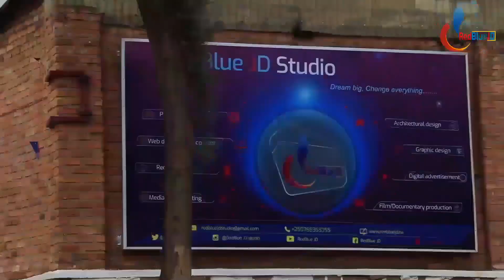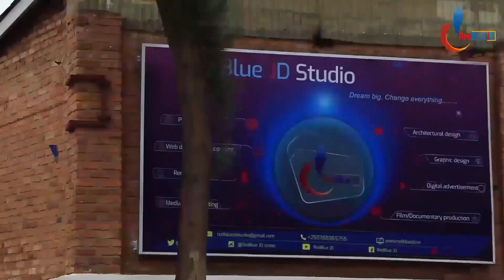Abakobwa b'Indaya bambere ku isi| Ibihugu byambere 15 bigurwamo indaya kumugaragaro| 10 by' Afurika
Iki kiganiro kivuga ku bihugu byambere bibarezwamo indaya nyinshi  kandi zemewe ku isi